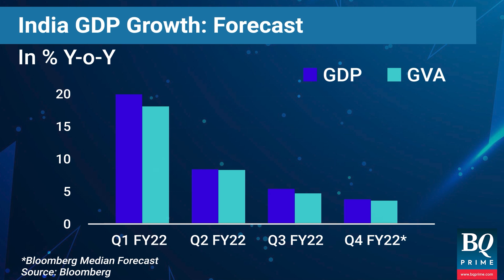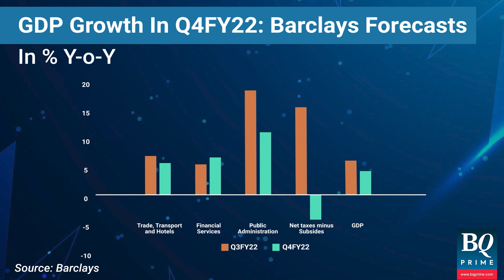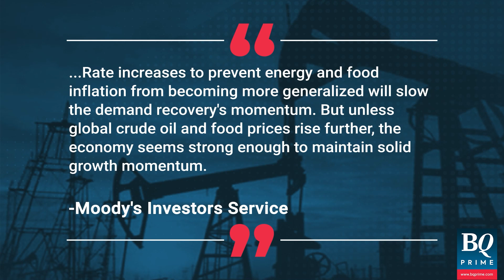India's GDP Preview: Growth Rate May Fall To Lowest In FY22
India's growth rate may fall to its lowest level in FY22.